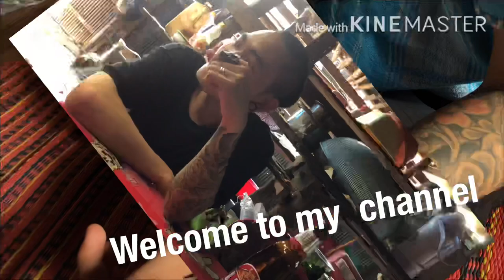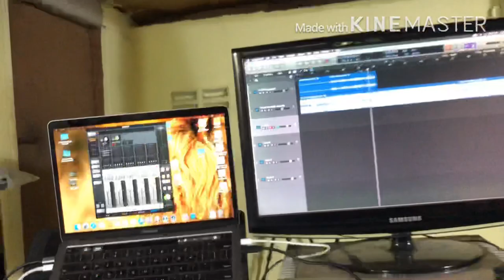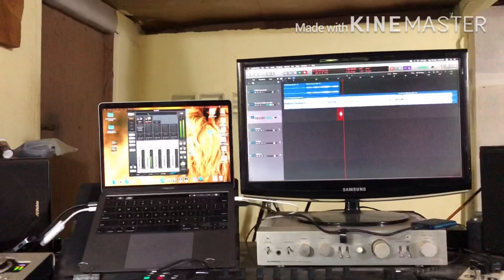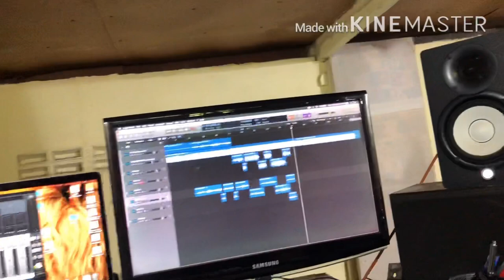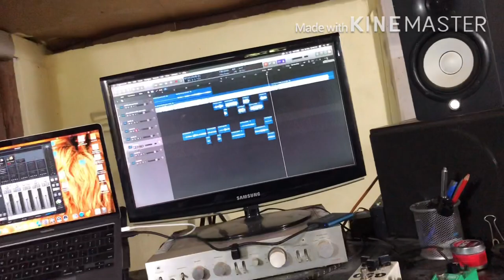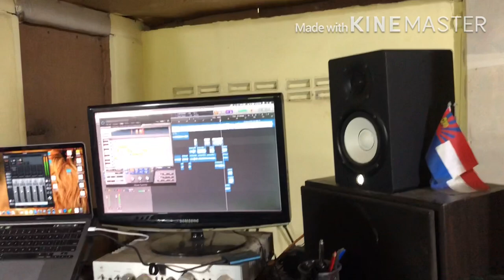Little John make another new song ft sell night. Coming soon